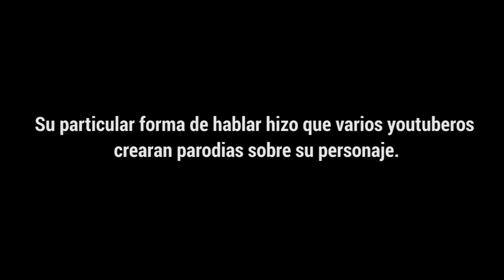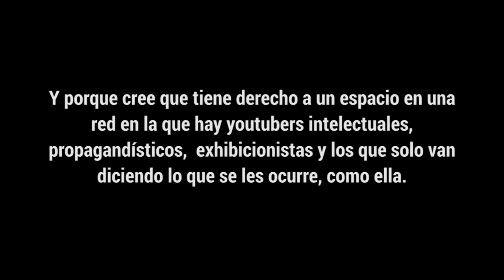"Hay quienes piensan que una persona de clase baja no puede salir adelante": Daneidis Barrera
La joven reconocida por su canción 'Eh, eh, epa, Colombia' rechazó los comentarios, con matices discriminatorios, que algunos usuarios, incluso los mismos youtubers, han publicado contra ella.